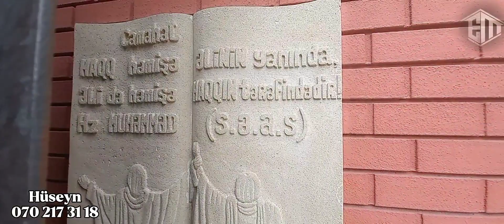Super, 4 mərtəbəli villa satılır. Ev alqi satqisi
Qiymət - 720.000 manat
Əlaqə və Whatsapp - Hüseyn 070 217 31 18

mərdəkanda villalar
mərdəkanda bağ evləri
merdekanda satilan heyet evleri
merdekanda villa
merdekan bag evi
bag evi satisi
bag evleri
insaatcilar
yasamalda ev
bizim market
yeni yasamal
varovski
varovskide villa satilir
varovski heyet evi
merdekan bag evi
merdekanda baglar
merdekanda bag satilir
elmler metrosu
insaatcilar metrosu
buzovna
buzovnada bag evi
buzovnada heyet evi satilir
buzovnada bağ
suvelanda bag evi
suvelan heyet evi
şüvəlan
sarayda heyet evleri
bilgəhdə bağ evləri
sumqayitda heyet evlerinin satisi
sarayda satilan heyet evleri
xirdalan aaaf park evlerin qiymeti
tecili satilan evler
xırdalanda həyət evi
xırdalan evleri
xırdalan emlak
emlak xırdalan
arenda
mehdiabadda evler
al sat
sat al
ev elani
ev elanlari
kreditevler
ipotekaevler
dasinmaz emlak
Masazirda evler
Masazir qesebesi
Masazirda dupleks
duplex menziller
dupleks bina evi
masazirda heyet evi
nzsde evler
babekde evler
babekprospekti
babək prospekti
masazirda evlerin qiymeti
masazir evleri
heyet evi
ucuz evler
kredit ev
kredit evler
ipoteka ev
ipoteka evler
villa
həyət evi
mənzil
bina evi
bina evleri
heyet evleri
2mertebe evler
emlak sahibinden evler
elimyandi
əlimyandı
təcili satılan evlər
cox tecili satilir
kupçalı evlər
kupcali
Xirdalanda emlak
xirdalanda cox ucuz evler
cox ucuz evler
ipotekaya geden evler
kredite geden evler
daxili kreditli evler
sumqayıtda həyət evlərin satışı
masazirda ev
fatmayi baglari
Xirdalanda
xirdalan emlak
xirdalanda evler
tecili satilan evler
xırdalanda həyət evi
xırdalan evleri
xırdalan emlak
emlak xırdalan
arenda
al sat
sat al
ev elani
ev elanlari
dasinmaz emlak
duplex menziller
dupleks bina evi
masazirda heyet evi
masazirda evlerin qiymeti
masazir evleri
heyet evi
ucuz evler
kredit ev
kredit evler
ipoteka ev
ipoteka evler
villa
həyət evi
mənzil
bina evi
bina evleri
heyet evleri
2mertebe evler8
emlak sahibinden evler
elimyandi
əlimyandı
təcili satılan evlər
cox tecili satilir
kupçalı evlər
kupcali
Xirdalanda emlak
cox ucuz evler
ipotekaya geden evler
kredite geden evler
daxili kreditli evler